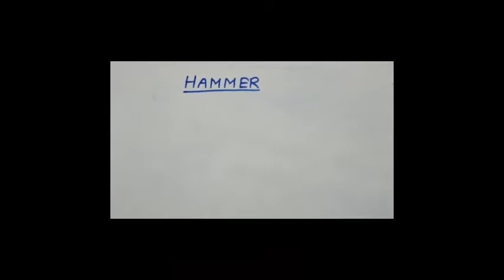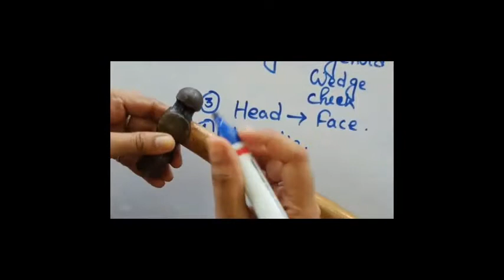Hammer by Barsha Kuchlyan, Instructor of MMV/ MD, Govt ITI Indpur running PTP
Instructor of MMV/ MD, Govt ITI Indpur running PTP